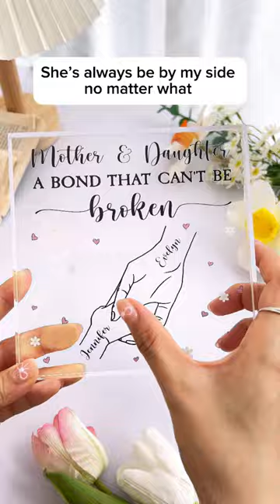First My Mother Forever My Friend | Personalized Acrylic Plaque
Show mom how much you care with a customized acrylic plaque displaying her name in a lovely cursive font. This thoughtful gift is perfect for displaying in her home to remind her every day how special she is. Give this personalized plaque to mom for Mother's Day, her birthday, holidays or anytime you want to make her feel appreciated. She’ll be touched by the meaningful sentiment that celebrates her nurturing spirit and amazing motherly wisdom. There’s no better way to honor mom than with a customized gift made just for her. She does so much for you, so show your appreciation with this unique memento. Let mom know how cherished she is with a personalized plaque she can treasure forever.
Capture special memories with a personalized acrylic photo plaque. Custom-designed with your photos and text, this crystal clear plaque makes a unique, meaningful gift to commemorate the moments that matter most.

MESSAGE:
First my mother forever my friend.
First my daughter forever my friend.
Mother & Daughter a bond that can't be broken.

PRODUCT DETAILS:
Dimensions: 12.5x12.5x1.4cm and 15x15x1.4cm
Package: Square Acrylic Plaque x 1 pc